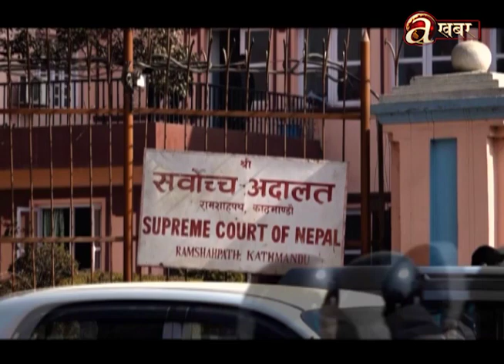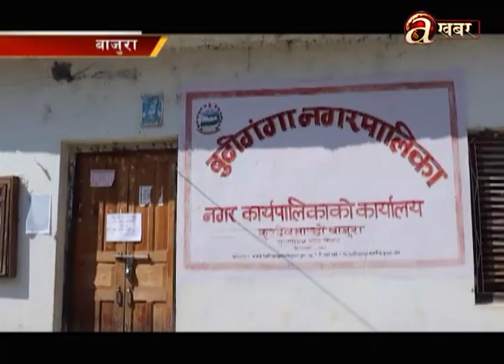खास-खास खबर | 7 PM | 12.07.'23